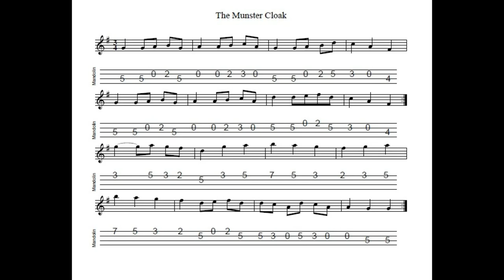The Munster Cloak - a 3/4 march in G Major tabbed for mandolin and played by Aidan Crossey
When I first started playing in sessions around 25 years ago, this tune was quite popular.  It seems to have fallen out of favour these days.  But I reckon it could easily be rehabilitated.  Notated, tabbed for mandolin and played on his Ashbury Rathlin Octave Mandola ("retired" February 2021) by Aidan Crossey.  More on this and many other tunes from the Irish musical tradition - follow the link to "learn some tunes"!